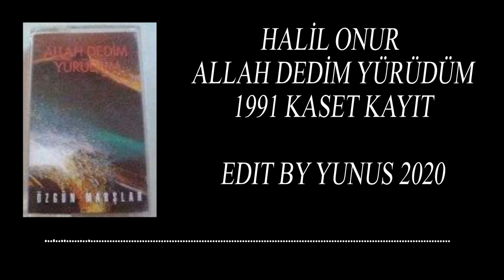HALİL ONUR ALLAH DEDİM YÜRÜDÜM 1991 KASET KAYDI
DOSTLAR MAZİYE YOLCULUĞUMUZ DEVAM EDİYOR 1991 YILINA AİT BİR KASET HALİL ONU ALLAH DEDİM YÜRÜDÜM EZGİSİ...İYİ DİNLEMELER